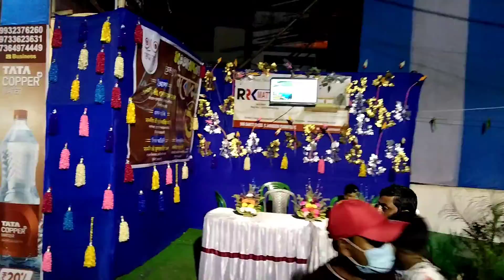chaitanyapur Naboday club.... 2021....Haldia... purba Medinipur.... West Bengal.